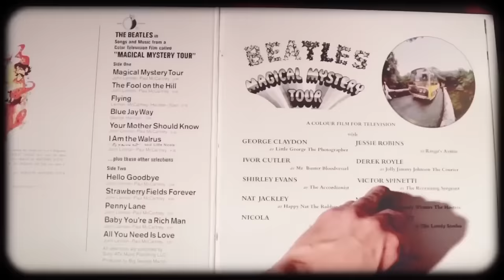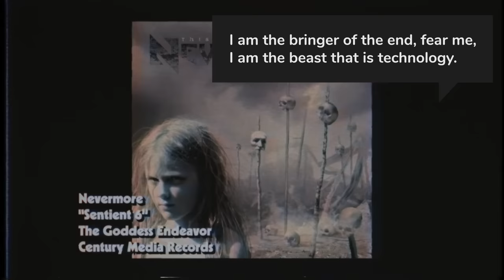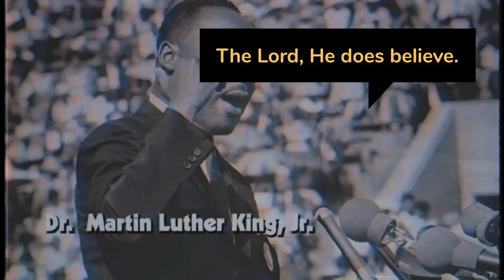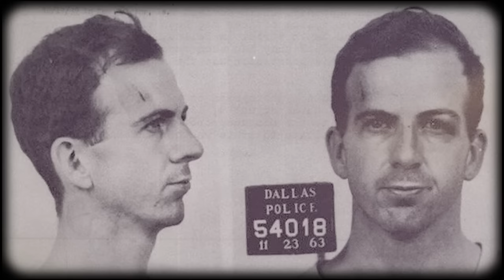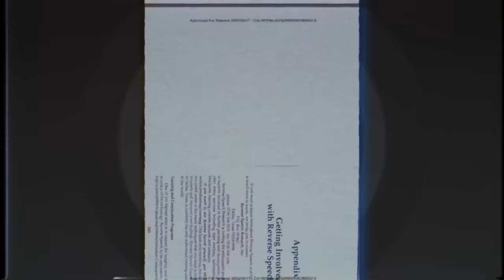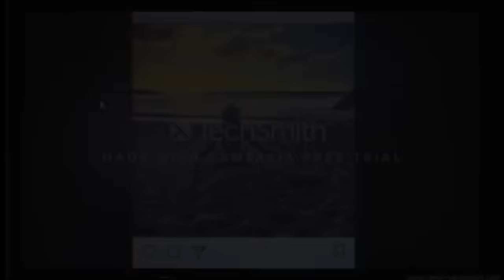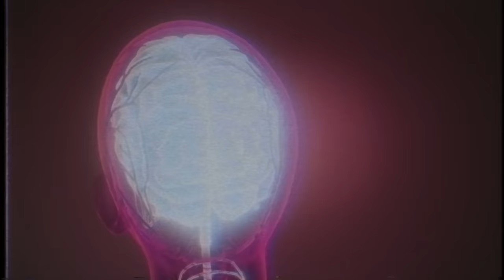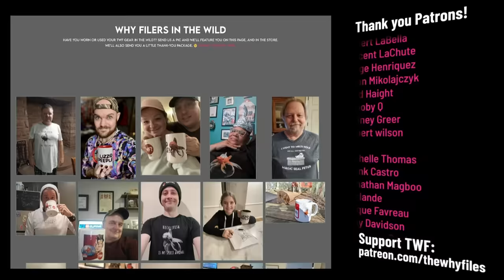Your BACKWARD voice reveals all your secrets (And the CIA knows it)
In 1983, David Oates dropped his walkman into the toilet.

If you're under 40 years old, a walkman was a portable cassette player.

If you're under 30, a cassette was how we listened to music in the stone age.

Anyway, after being dropped, David's tape player would only play tapes in reverse.

At first, he found this entertaining. There were lots of songs that contained hidden messages that you could only hear if you played them backward.

But *those* messages were placed there intentionally.

Soon, David discovered messages hidden in human speech that were NOT intentional. Messages that were put there by the speaker's subconscious.

Turns out, we all do this. In fact, when we lie, our subconscious actually encodes the *truth*, backward, inside the lies that we tell.

This is *really* interesting. Because that means, the truth about every conspiracy is right in front of your nose.

If you know how to find it.

EXECUTIVE PRODUCERS:
Gino Gentile
Jennifer Gentile
AJ Gentile

THANK YOU MODS:
Daniel Van Auken
Victoria Young
Zanythos
Loolykins
JohnnyBGood
Cricket
Brett
Kotenuki
Hybrid
WingedSpider
Jschopp
The Darkness
Paul Rohrbaugh

SOURCES & LINKS

1991-REVERSE SPEECH, THE ACOUSTIC EFFECTS ON BIOLOGICAL SYSTEM.